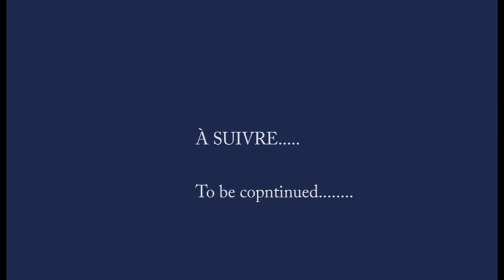TÉMOIGNAGE DU FRERE ELIE PARTIE 3